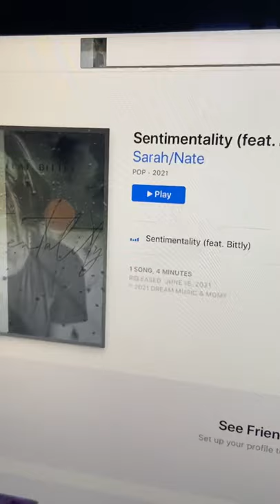Walking you through the REMIX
Today, the “Epic AltPop” remix of Sentimentality was released on streaming platforms.
Here, Nate walks you through. Find it on Spotify, Apple Music, and more.

Think this song is worth a buck?

Lyrics/Melody written by: Sarah Gianetto
Music written by: Nathan Fitch
Vocal: Shari Bittly
Production: Sarah/Nate
Mix: Nathan Fitch